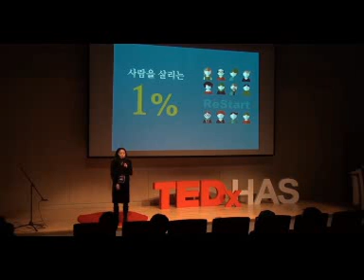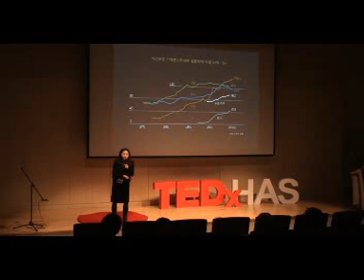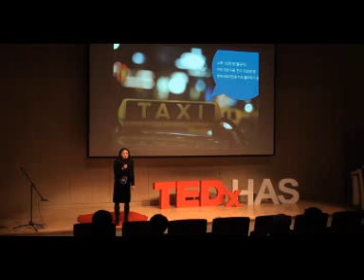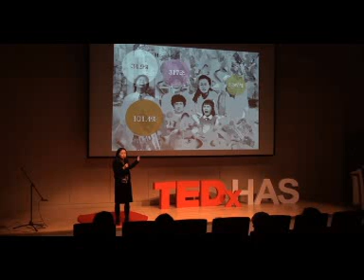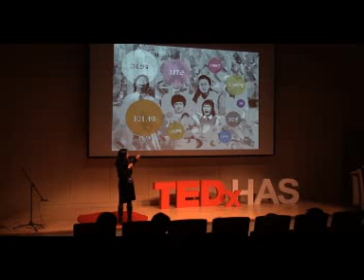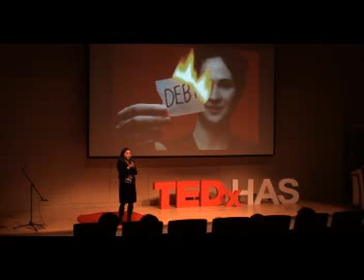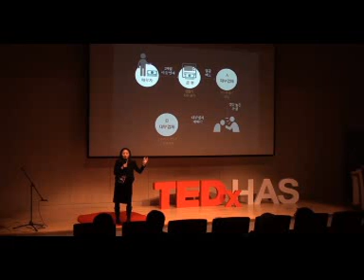1% of finance for ‘99’% of ordinary people | Yungyeong Je | TEDxHAS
Yungyeong Je is an executive director of NGO 'edu money'. She works for ordinary people who are 99% rather than 1% financial capital.

Yungyeong Je is sharing her experience of the first ‘Rolling Jubillee’ in Korea with her idea about the importance of ‘human rights’ rather than debt.